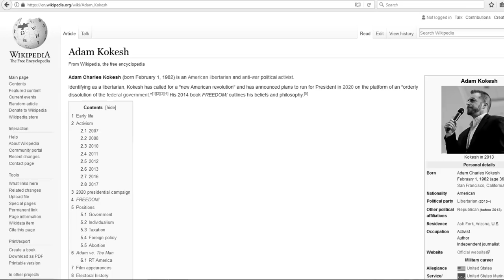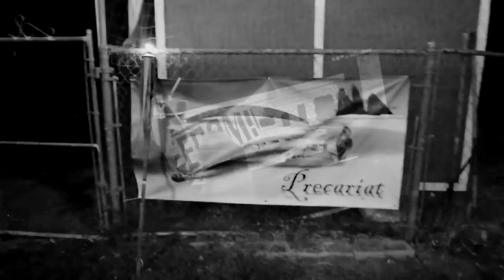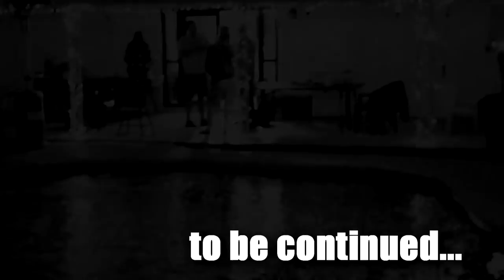Road to Freedom Part 6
The story continues with Zach Foster